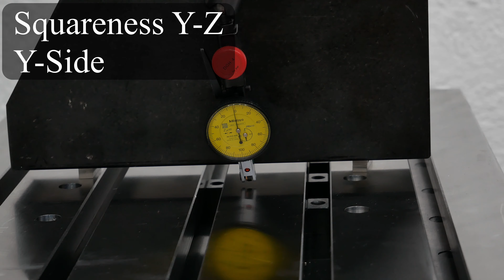DIY Milling Machine Part 7: Details, Aligning and Precision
Today I show all the small details that are not very obvious but also important for the milling machine to work properly. Like the reference switches, cable chains and so on. I will also show you how aligning everything works and do some measurements.

The computer I use to run the control software is a Seeedstudio ODYSSEY X86J4125.